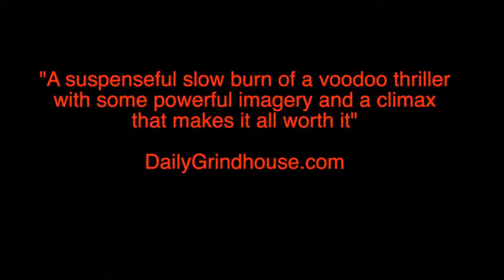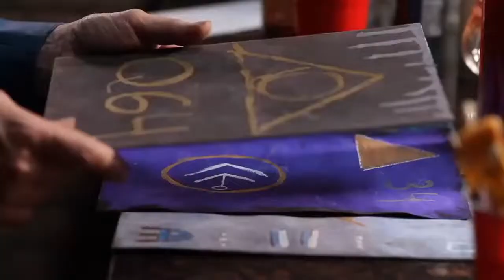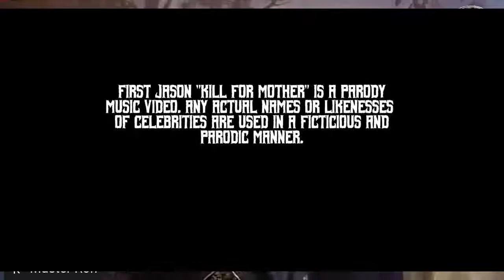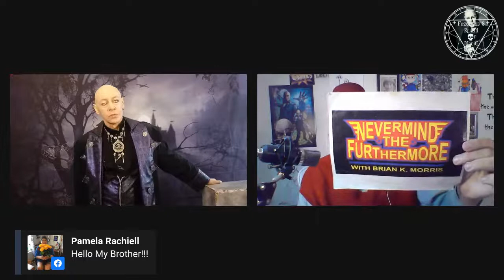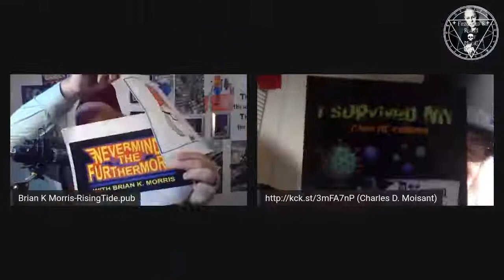Ron Fitzgerald, Master of the Dark Realm, Presents Black Friday The 13th Live Stream!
Ron Fitzgerald presents his Black Friday the 13th Live Stream! Event! Enjoy the dark, sticky fun with Master Ron and his special guests Ari Lehman from the original "Friday The 13th" horror movie! Ari is the first Jason Vorhees and now tours with is rock/ metal band First Jason! See their music video Kill For Mother!  Also on the show are writer / publisher Brian K. Morris and publisher and head of Silver Phoenix Entertainment talk with Master Ron Fitzgerald about the Haunting Tales of Bachelor's Grove  Horror Thriller comic series which features Ron Fitzgerald and Kadrolsha Ona, Queen of the Paranormal, who also makes an appearance on  the Live Stream! There is also some Gothic illusion to top off the show with the lovely and talented Lady India!

Special Thanks to Vincent Bilancio (Mr. Vinnie), Walter Morgoth, and Ed The Dead Head!

There are prize giveaways in the show and if you'd like to purchase them for yourself the links are below!